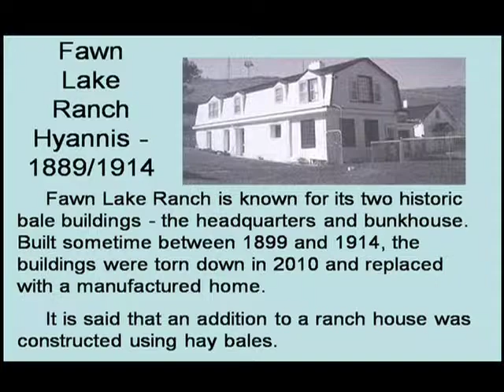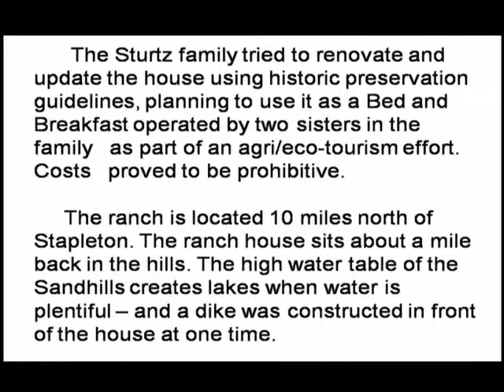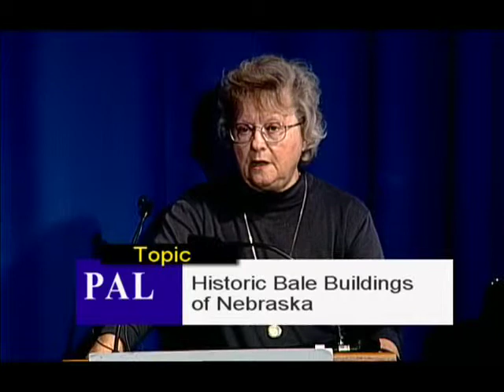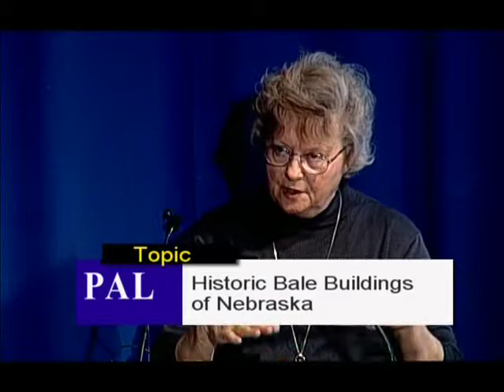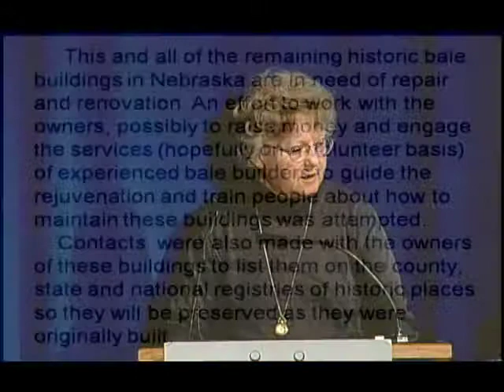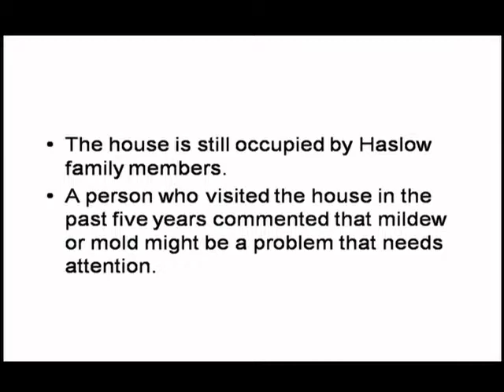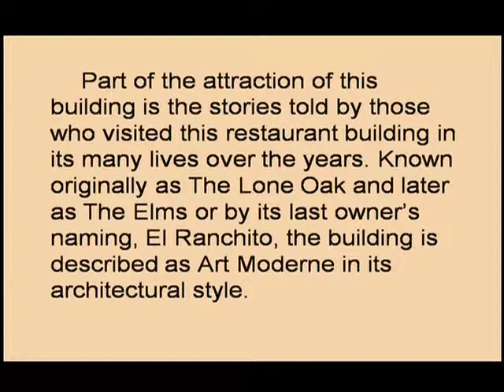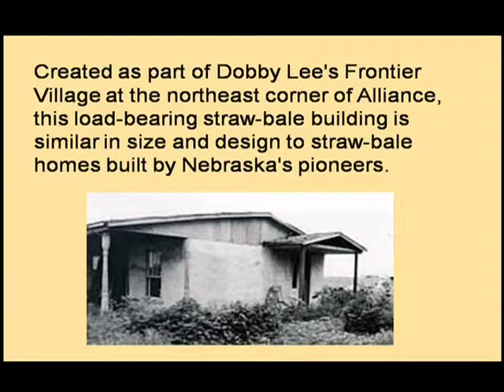Historic Bale Buildings of Nebraska